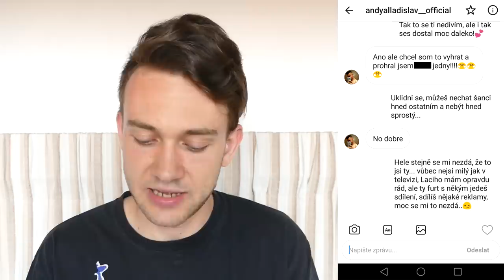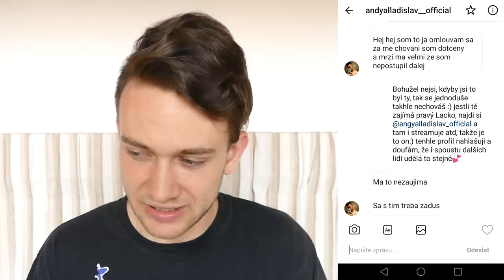PRANK NA LADISLAVA ANGYALA! | UBOHÝ FAKE PROFIL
Napište do komentáře váš jakýkoliv názor.

↓TECHNIKA↓
Program►Sony Vegas Pro 13 NAHLAŠTE TENTO PROFIL!

↓TECHNIKA↓
Kamera►Panasonic Lumix DMC-FZ1000
Mikrofon►RODE VideoMicro

Hudba použitá ve videu:

►Morning Sun - Nicolai Heidlas Music